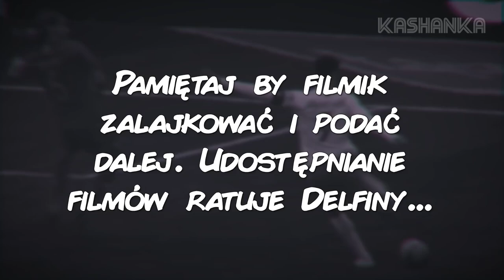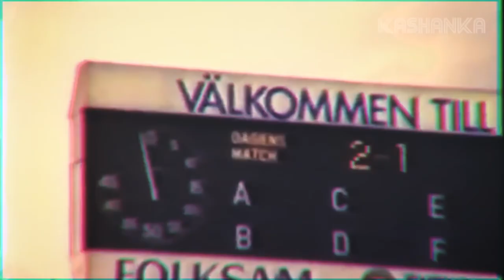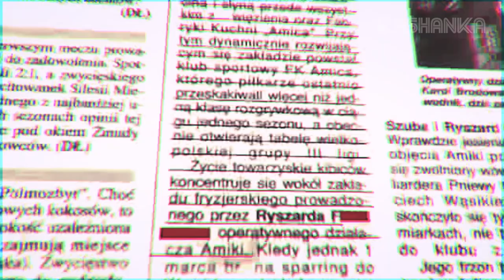POLSKA PIŁKA NOŻNA w 3 Minuty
Historia Polskiej Piłki Nożnej w 3 minuty
Od Lucjana Brychczego, przez Cieślika, Latę, Deynę, Bońka po Lewandowskiego. Polska Piłka Nożna Piekne chwile i nie tylko... Szpakowski, Borek, Zimoch i inni.

Dzieli nas piłka